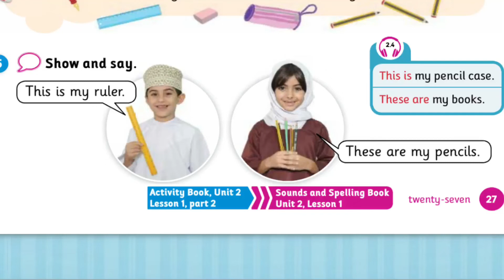Where’s my pen?/show and say.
Team Together Oman 2A
Class Book
With Digital Resources
U2.4